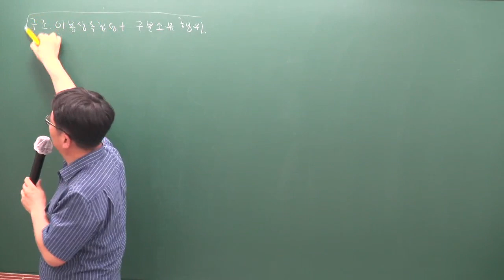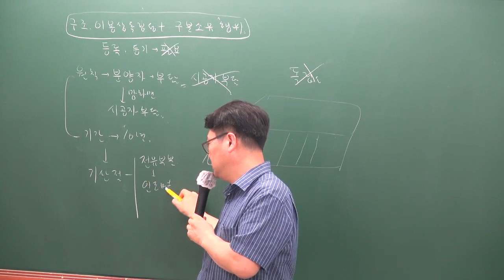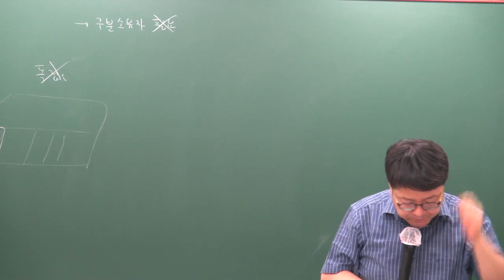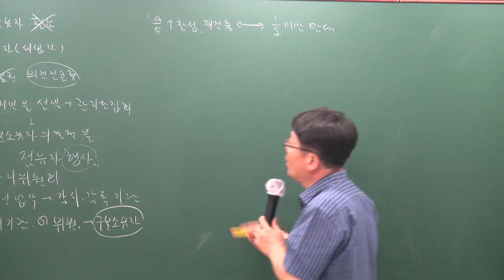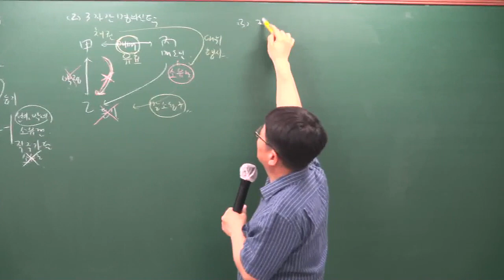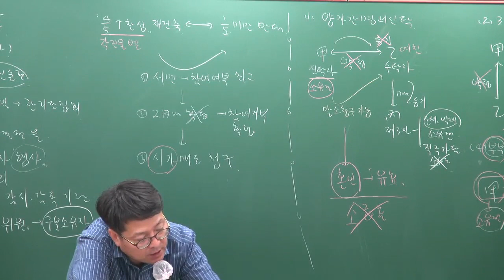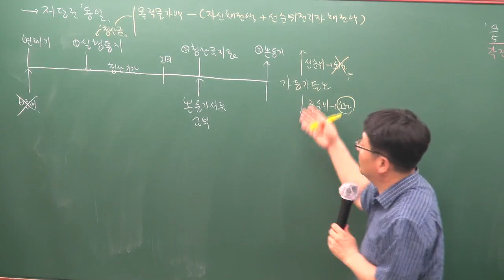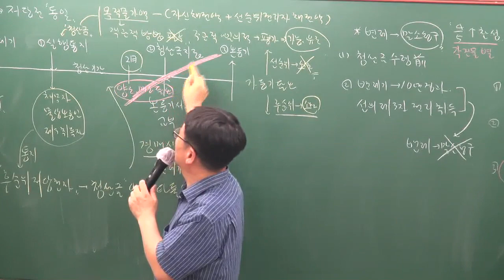[공전무] 2019년 공인중개사 민법및민사특별법 심화이론 6-25